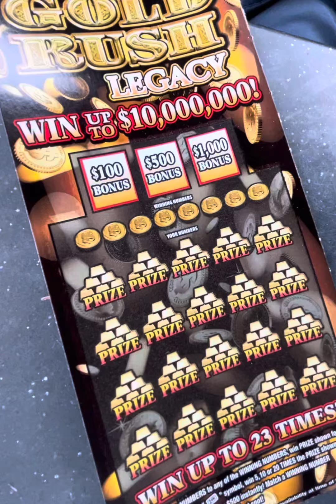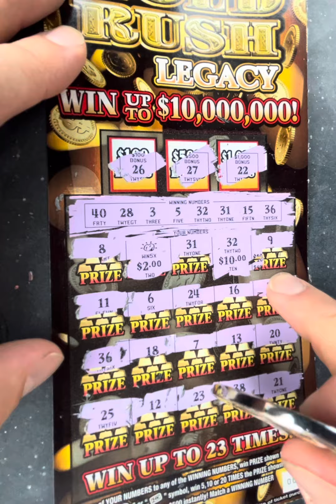The prophet of profit 🔥